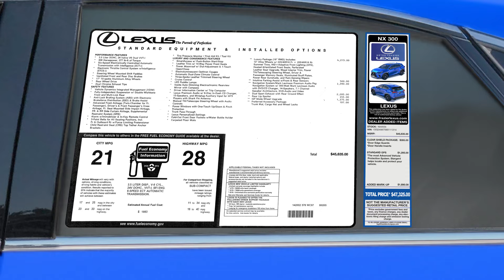TAP App Walkthrough